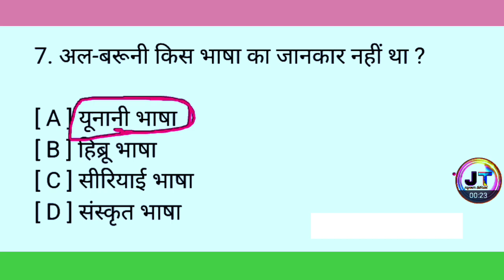अलबरूनी किस भाषा का जानकार नहीं था? || albaruni kis Bhasha ka jaankar nahin tha